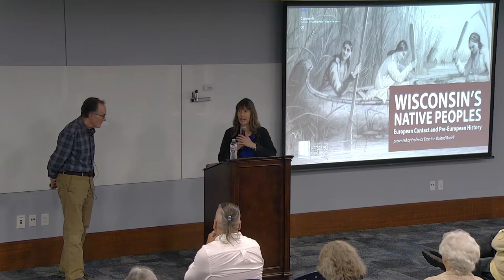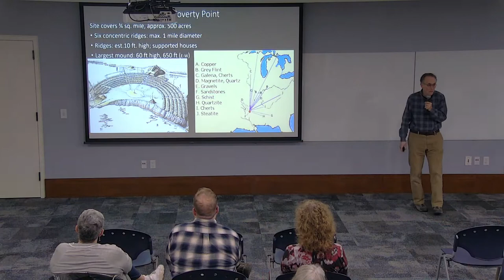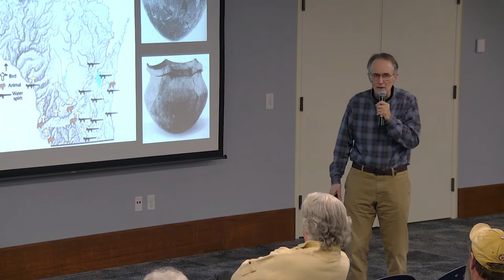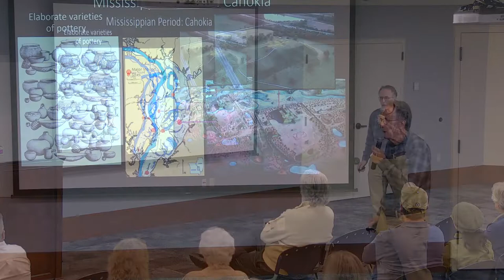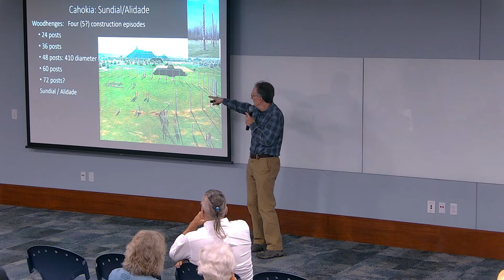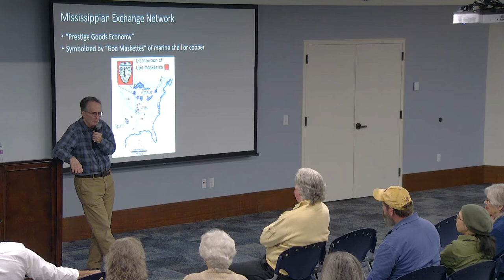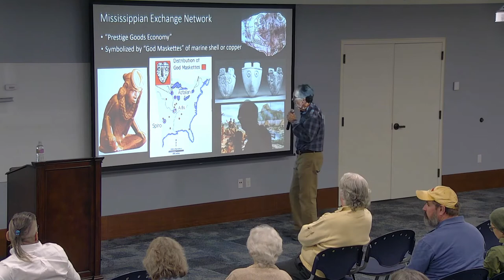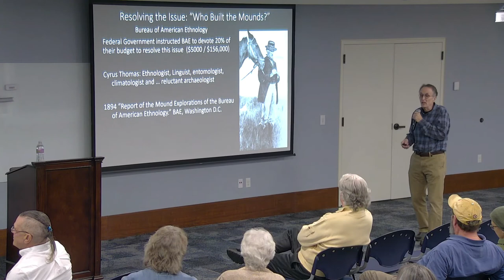Wisconsin's Native Peoples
Hedberg Public Library welcomes UW-Whitewater at Rock County Professor Emeritus Roland Rodell who explores pre-European history- gleaned from archaeological documentation- and the impact of French & British explorers-traders in the 17th and 18th centuries in a program on November 1, 2022.  Recorded by JATV Media Services.